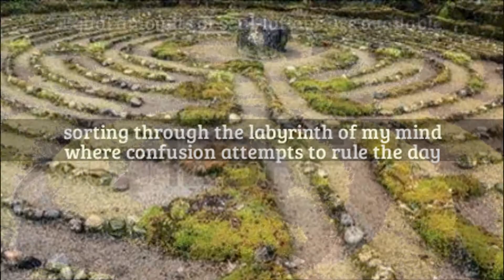Labyrinth - Video Poetry by Jair, The Literary Masturbator